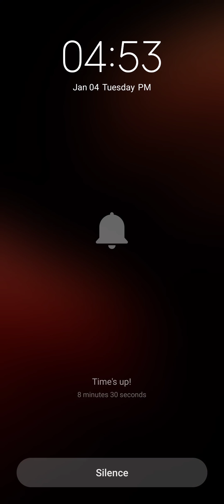Going Balls - Level 1705 to 1711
Going balls gameplay level 1705 to 1711

In my channel You can find a lot of daily Walkthrough official games videos all in 1080p 60fps HD Quality (without hack, cheats and mod apk) of the most popular mobile best games and top gameplay games on iphone (iOS / Android) 2021. Top 10 Best android, iphone games trailers, strategy, p uzzle,action,board,role playing, and many more!